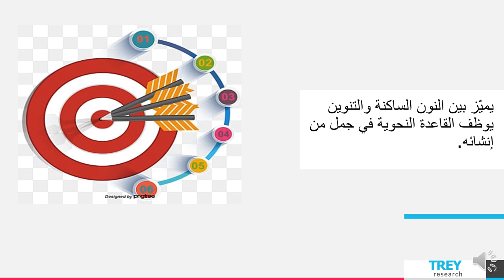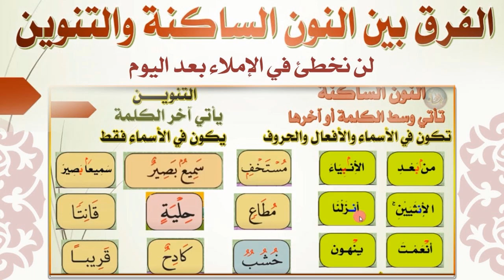الأسبوع الخامس عشر - اكتساب اللغة - المعلمة سماح فلاح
وصف شرح الأسبوع الخامس عشر

اكتساب اللغة

يقوم هذا الفيديو بتوضيح محتويات الأسبوع الخامس عشر  التي سنقوم بشرحها والحديث عن كل موضوع منها قليلًا.